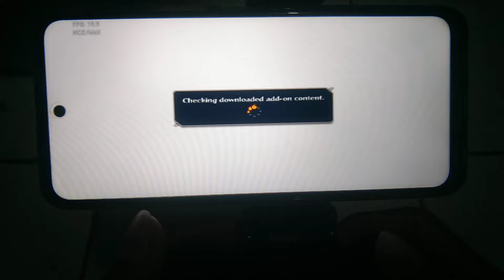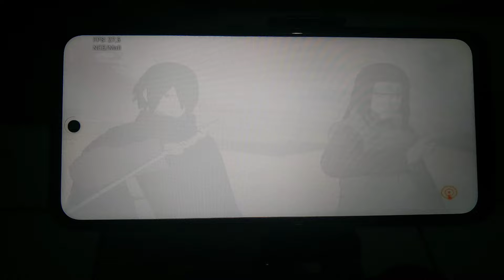Rilis Testing!!! Play Game Naruto Storm 4 Gameplay Ziunx Helio G85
Untuk Kali Ini Ane Mengetest Emulator Yang Baru Ane Mod Lagi Tapi Kali Ini Tidak Menggunakan Sytem Antutu Lagi Mulai Sekarang Ane akan Ubah Sytem Antutu Ke Mode System Overclock Biar Sytemnya Berjalan Lebih Maksimal
Dan Emulator ini Ane Kasih Nama Ziunx Yang Pergabungan Dari Yuzu Dan Ryuzinx